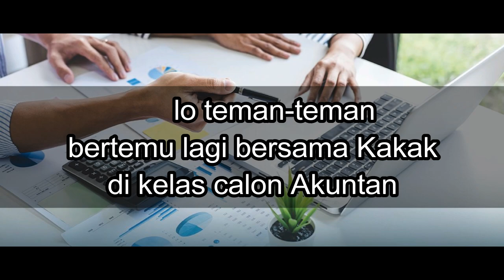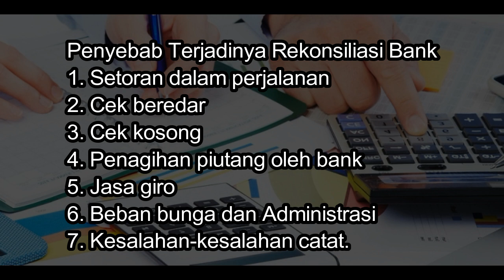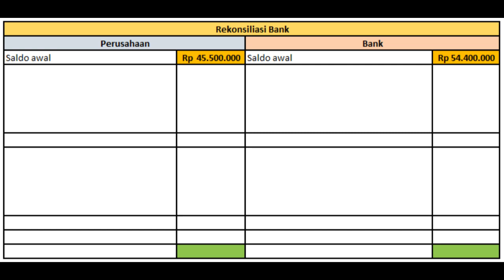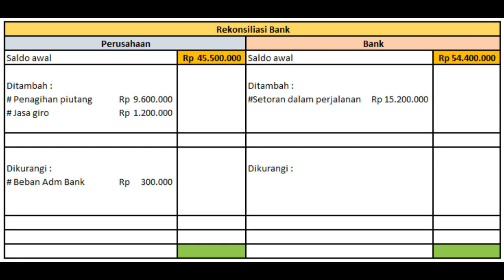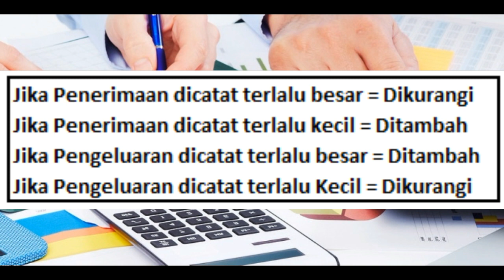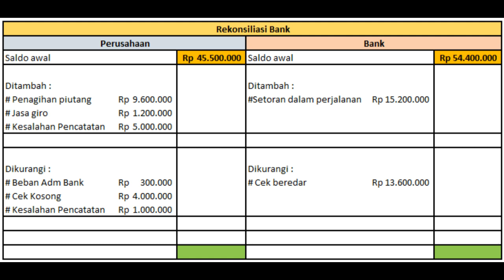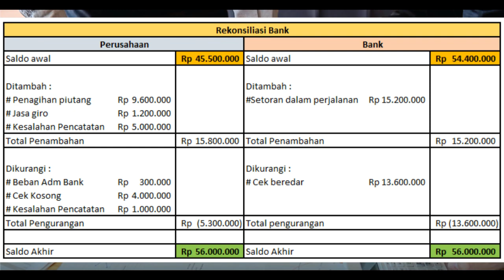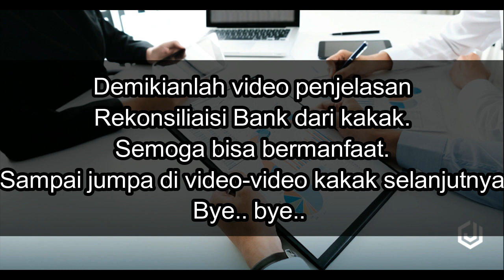BELAJAR MEMBUAT REKONSILIASI BANK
Kita akan belajar membuat Rekonsiliasi Bank..
semoga bisa bermanfaat buat teman-teman semua.

Tonton juga Video saya di video sebelumnya..

Pencatatan Kas Kecil Metode Imprest dan Fluktuasi

Siklus Akuntansi Perusahaan Jasa Terlengkap beserta Contohnya

Membuat Laporan Arus kas Metode Langsung dan tidak Langsung

Penjelasan Laporan Keuangan Arus kas

Praktek Membuat Laporan Keuangan Akuntansi

Cara Memasukan Transaksi di MYOB

Penjelasan Ayat Jurnal Penutup dalam Akuntansi

Buat kalian yang mau jadi agen pulsa, token listrik, ovo, gopay, dana dan pembayaran yg lain, silahkan daftar dengan link berikut ini.. GRATIS loh guys..!!

dan Sukai Halaman facebook saya